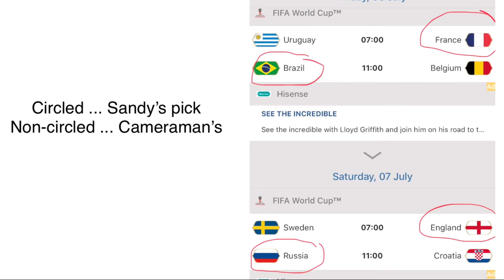Villa 2232 - 2018-05-28 Cambodian beef ceviche[Phlea Sach Ko]. Sandy’s pick - World Cup Quarterfinal